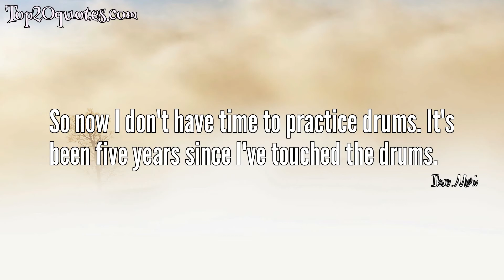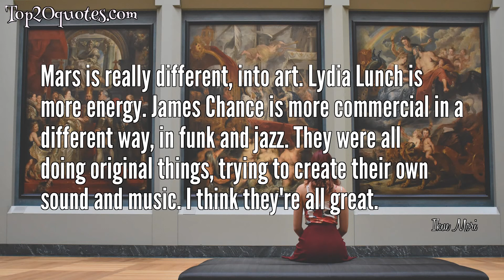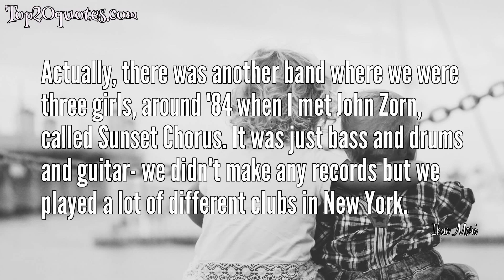🌦 Top 15 Quotes of Ikue Mori - Composer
Top 15 Quotes of Ikue Mori:
 ✵ The way I create music is maybe like a painting, to compose in a more visual way. Basically it's the music that I want to hear- that's my inspiration and bottom line. I just try to get ideas from books, movies, paintings.
 ✵ Improvising things is always changing. A lot of momentum.
 ✵ I was playing in other rock bands. Any of those bands didn't last long.
 ✵ So now I don't have time to practice drums. It's been five years since I've touched the drums.
 ✵ I'm interested in stories and the dark side of peoples' minds.
 ✵ I still think that I'm playing instruments, not just pushing buttons and there it goes. It's interactive and alive with the sound and the manipulation and it plays like instruments.
 ✵ I always wanted to get out of Tokyo and in 1977, New York seemed like the most interesting place to visit. I didn't intend to live here- I just wanted to get out and see what was happening. I just happened to stay here then.
 ✵ The most important thing is that it's much more fun to play in a band than to be in an audience in a club. That's the main thing I think, that you can do it.
 ✵ With a rock band, you play the same things over and over and over.
 ✵ I really didn't intend to be a musician when I left Japan.
 ✵ I got tired of different drum sounds so you buy different effects for more manipulation.
 ✵ Mars is really different, into art. Lydia Lunch is more energy. James Chance is more commercial in a different way, in funk and jazz. They were all doing original things, trying to create their own sound and music. I think they're all great.
 ✵ Blood and death. That moves me.
 ✵ Actually, there was another band where we were three girls, around '84 when I met John Zorn, called Sunset Chorus. It was just bass and drums and guitar- we didn't make any records but we played a lot of different clubs in New York.
 ✵ I've done some music for films and I really enjoy doing it.
🖎 Author: Ikue Mori
♛ Career: Composer
📅 Life: b. December 17, 1953